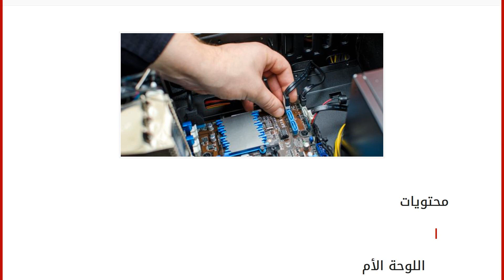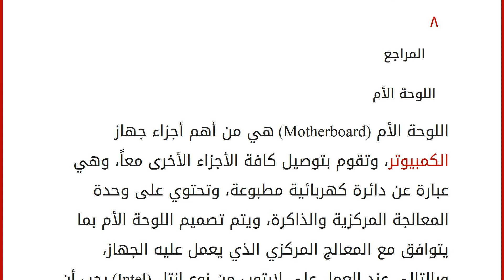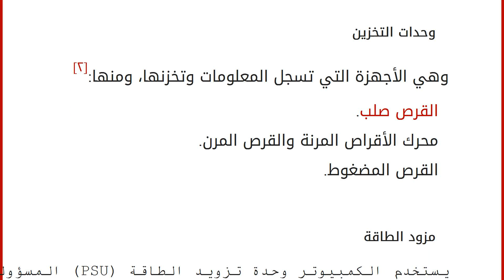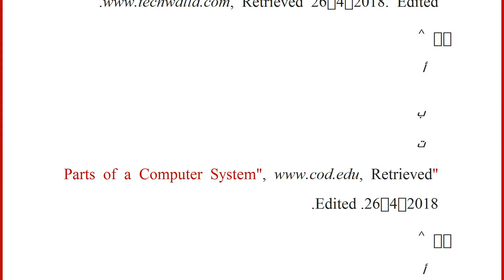ما هي أجزاء الحاسوب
إقراألمقال كاملا :
محتويات
١ اللوحة الأم ٢ المعالج أو وحدة المعالجة المركزية
٣ وحدات الإدخال
٤ وحدات الإخراج
٥ وحدات التخزين
٦ مزود الطاقة
٧ البطاقات
٨ المراجع اللوحة الأم اللوحة الأم (Motherboard) هي من أهم أجزاء جهاز الكمبيوتر، وتقوم بتوصيل كافة الأجزاء الأخرى معاً، وهي عبارة عن دائرة كهربائية مطبوعة، وتحتوي على وحدة المعالجة المركزية والذاكرة، ويتم تصميم اللوحة الأم بما يتوافق مع المعالج المركزي الذي يعمل عليه الجهاز، وبالتالي عند العمل على لابتوب من نوع إنتل (Intel) يجب أن تكون اللوحة الأم متوافقة مع إنتل.[١]
المعالج أو وحدة المعالجة المركزية
المعالج (CPU) هو الأساس في الحاسوب، فهو بمثابة الدماغ له، حيث يقوم بتفسير كل الرموز التي يتلقاها من مكونات الكمبيوتر الأخرى، ويجعلها قابلة للاستخدام على نظام التشغيل، وسرعته تحدد سرعة جهاز الحاسوب ككل، ويتكون من قسمين هما: وحدة الحساب والمنطق، ووحدة التحكم.[١]
وحدات